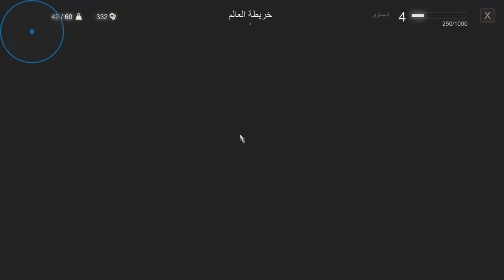لقاء البارون الدموي جزء 07 مترجم |the witcher 3:Wild Hunt walkthrough gameplay part 07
[Part07 ]لقاء البارون الدموي  the witcher 3:Wild Hunt[ جزء السابع]

Cpu: AMD RYZEN 5 3400G[Not Overclocked]
Motherboard: ASUS PRIME B450M-A
Case: Spirit Of Gamer ROGUE III